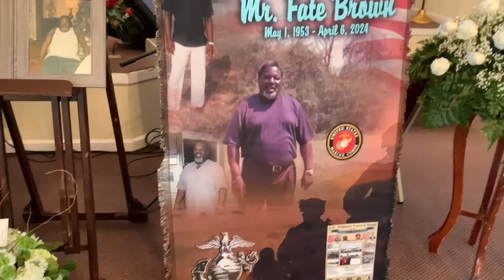Funeral Service of Mr. Fate Brown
May 1, 1953 - April 6, 2024
St. John Baptist Church in Leslie, Georgia
Pastor Terrell Carter - Officiating